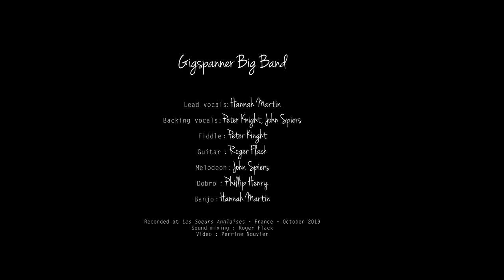The Gigspanner Big Band - Awake Awake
'Awake Awake' from the forthcoming album by The Gigspanner Big Band (release date April 2020)
Filmed by Perrine Nouvier at L'espace, Verteillac, France, during rehearsals in October 2019.
The Gigspanner Big Band is the expanded version of Peter Knight's Trio Gigspanner, and features Phillip Henry and Hannah Martin (Edgelarks) and John Spiers.